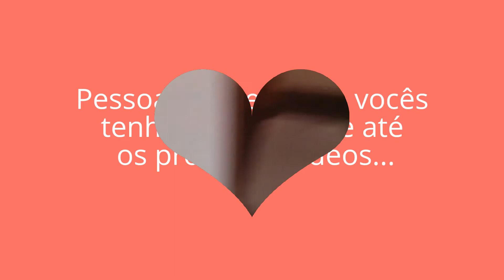Um dia comigo.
Um dia comigo, me desculpem pessoal, não apareci no final porque eu estava horrorosa, espero que vocês tenham gostado do vídeo, um grande beijo no coração de todos c: